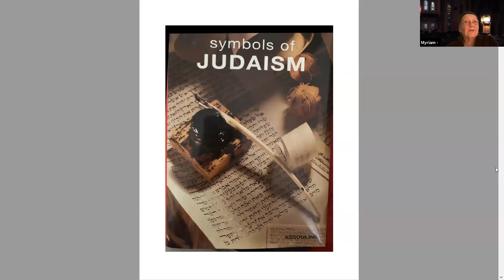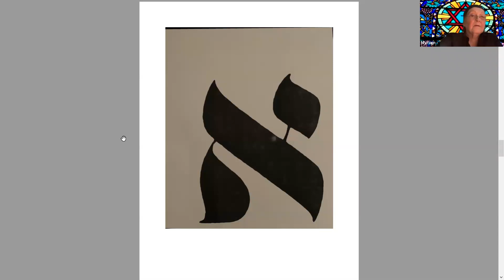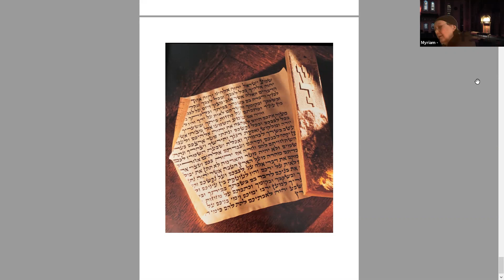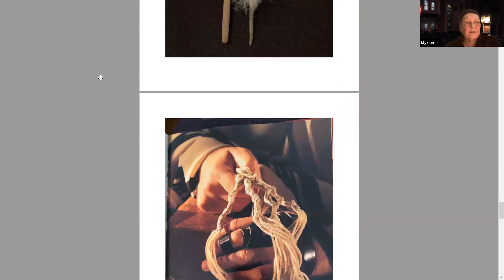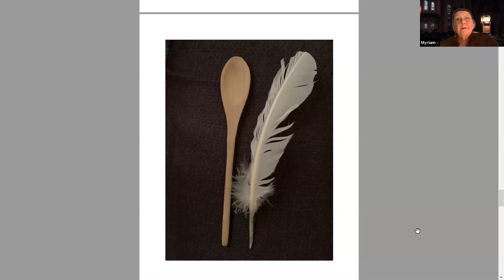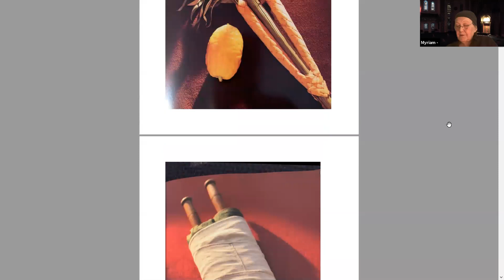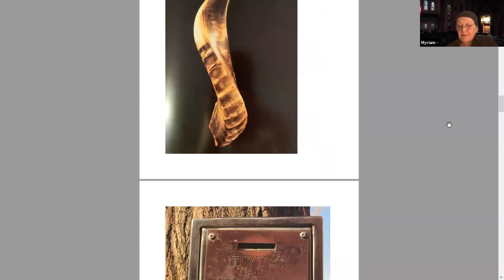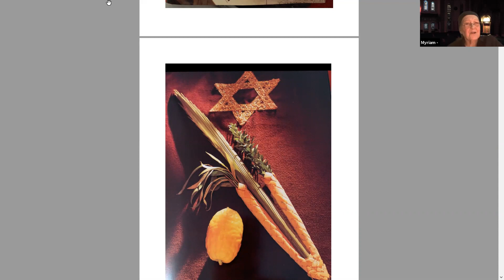Aesthetics and Spirituality: A Roadmap for Meaning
Watch filmmaker, cultural historian, and BJ Member Myriam Abramowicz take you on a journey that will help you connect with the timeless symbols of our traditions, uncover their sacred meanings as tools to help us understand and transcend the challenges of daily life, and rediscover the deepest joys of our historical legacy. We discussed the art of living embodied in Shabbat, our festivals, and High Holy Days.

This was part of our Community Offerings series of events led by community members.